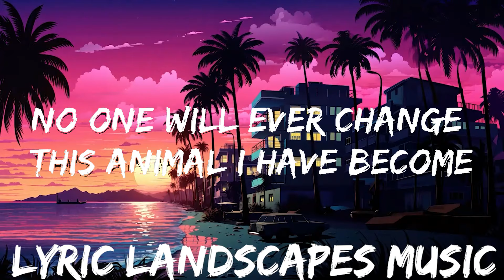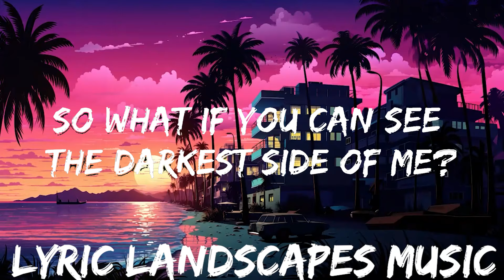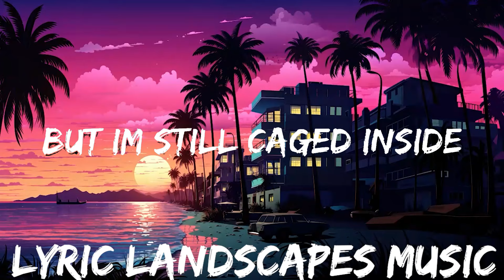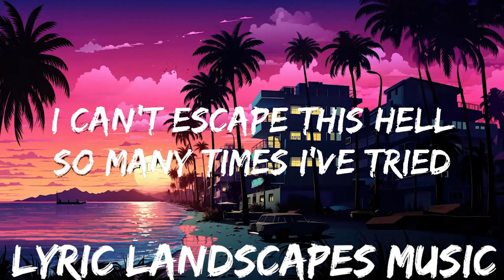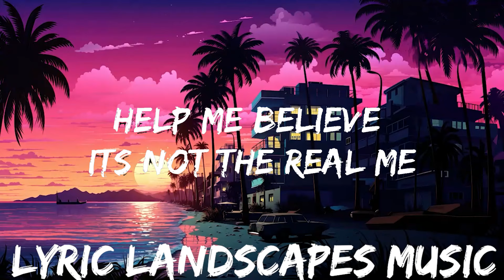Three Days Grace - Animal I Have Become (Lyrics) | 25mins - Feeling your music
🎵 Follow the official 7clouds playlist on Spotify :
​🎧 Three Days Grace - Animal I Have Become (Lyrics)
⏬ Download / Stream:

☁️ 7clouds:

🎤 Lyrics: Three Days Grace - Animal I Have Become

[Verse 1]
I can't escape this hell
So many times I've tried
But I’m still caged inside

[Pre-Chorus]
Somebody get me through this nightmare

[Chorus]
So what if you can see the darkest side of me?
No one will ever change this animal I have become
Help me believe it’s not the real me
Somebody help me tame this animal
(This animal, this animal)

[Verse 2]
I can’t escape myself
So many times I’ve lied
But there’s still rage inside

[Chorus]
Somebody help me tame this animal I have become

[Bridge]
Somebody help me through this nightmare
I can’t control myself
Somebody wake me from this nightmare

[Pre-Chorus]
This animal, this animal, this animal

[Chorus]
(This animal I have become)